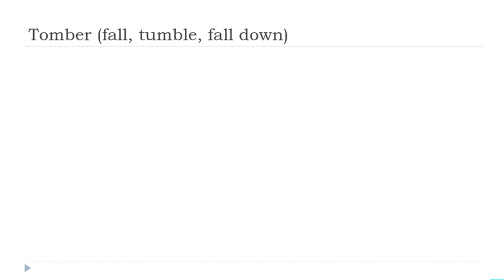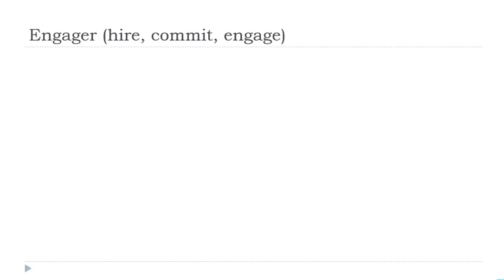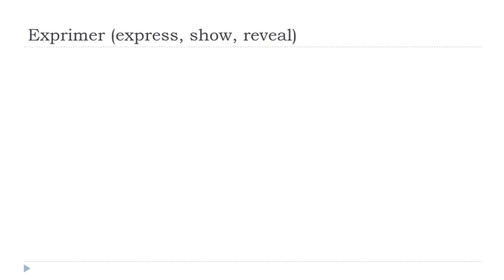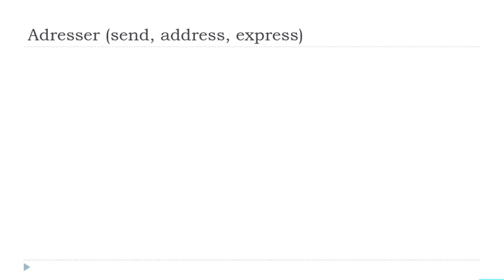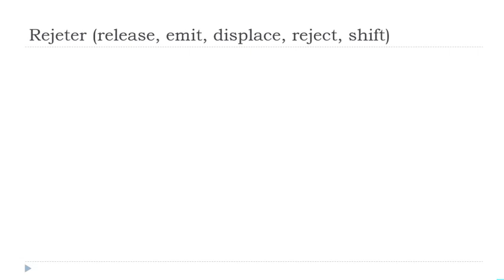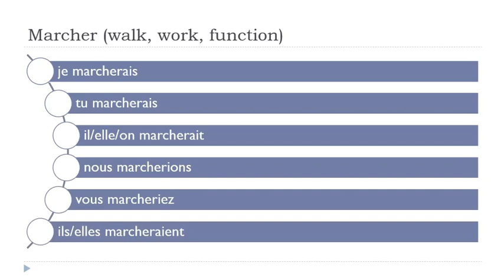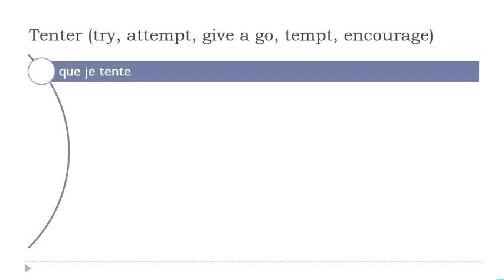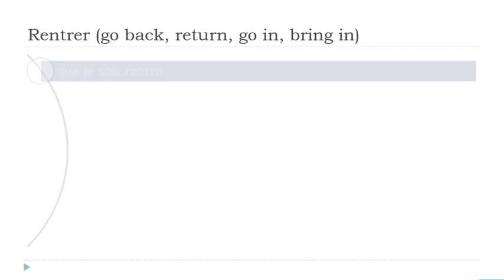Sus 30 minutos diarios de conjugación en francés # 340